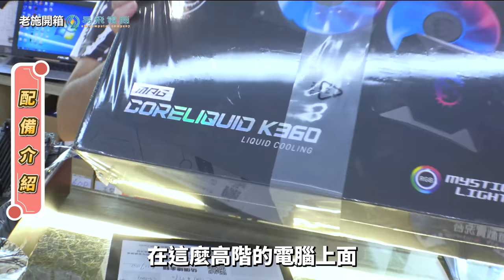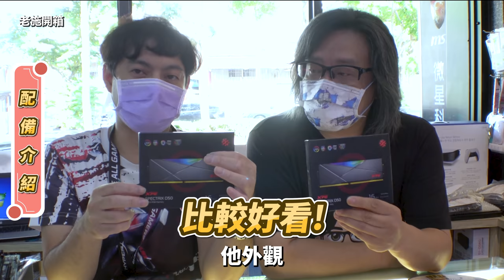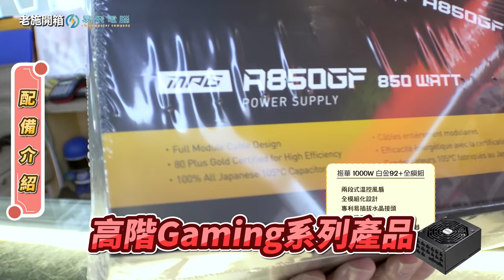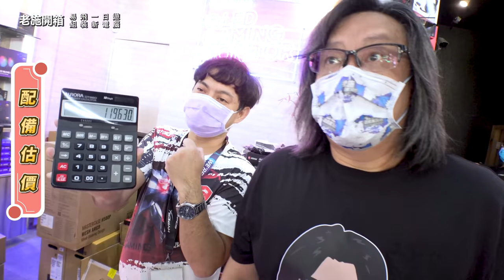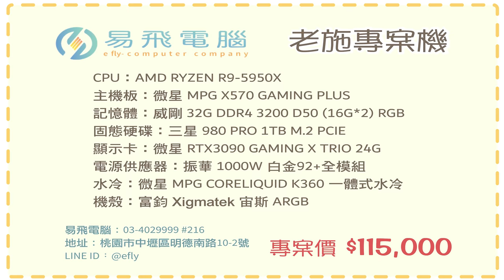( 4K ) 老施最新實況主機開箱(精華)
為了答謝觀眾朋友訂閱老施人數滿兩萬

老施Q版T恤問答抽獎活動

問題:老施過去唱過的哪一首快歌(歌名)歌詞內有髒話?

請於首播後於此部影片留言作答

三件老施Q版T恤抽獎辦法:

老施會在首播之後的下一個遊戲實況中於聊天室現場抽出

抽中的朋友會現場唱名,您必須在聊天室內回覆才算得獎

得獎的朋友請截圖內有您Youtube的ID照片

再將照片傳至老施FB粉專私訊老施

並提供真實姓名及地址和電話

老施會第一時間寄出

感謝您的支持與愛護

特別感謝
加易飛電腦官方LINE:@efly
買電腦報老施名字打到骨折